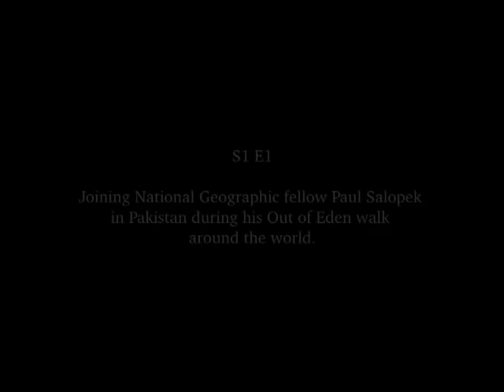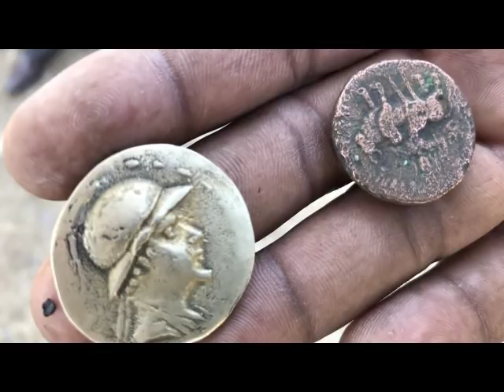Walking with National Geographic Fellow Paul Salopek in Pakistan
Recently I had the great honor of walking in northern Pakistan with National Geographic Fellow Paul Salopek, whose "Out of Eden" project is taking him on foot from Africa across Asia into the Americas to retrace mankind's earliest migrations. And especially for students and journalists, check out